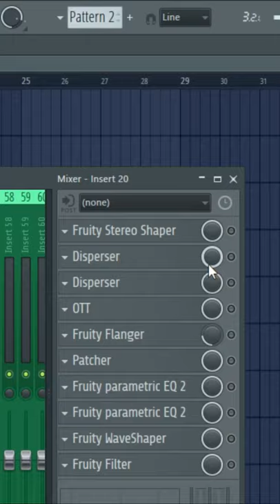ACTUAL SNAILS STYLE SOUND DESIGN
Diseño de sonido actual de Snails, en tan solo 50 segundos ✅🔥